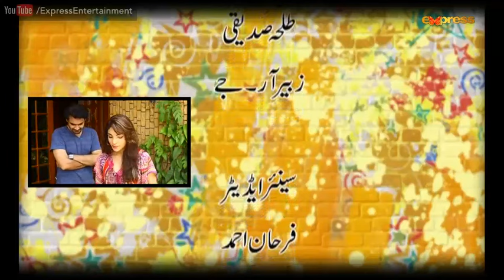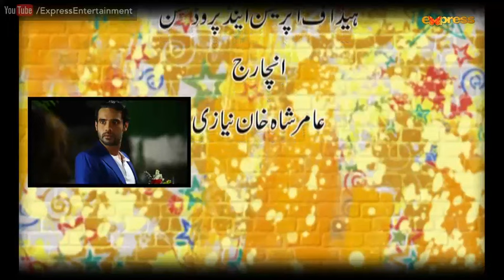Ek Batta Do - Telefilm | 9 July 2016 Part 2 | Express Entertainment